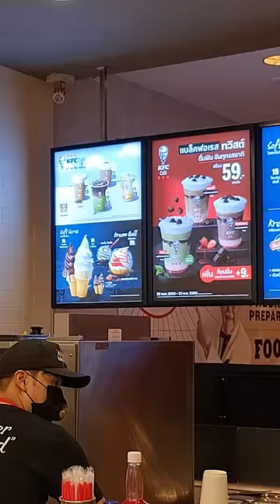Hungry Boy and His Poor Sister's ice cream😂‼️ | JJaiPan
JaiJai is very hungry, but Japan the younger sister want to eat ice cream
A good older brother must sacrifice for his younger sister, right?

Japan runs slow and loses to JaiJai, so หhe gets teased, but Japan is very brave and saves Jai in the end.
Welcome to our fun and lovely clips

Line : jjaipankids
IG: Jay Jai Pan / jjaipan